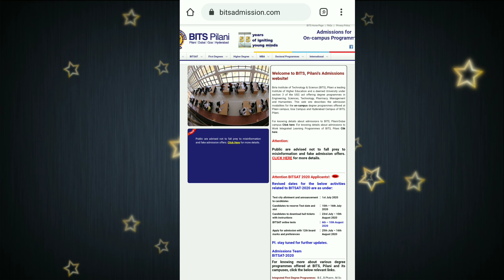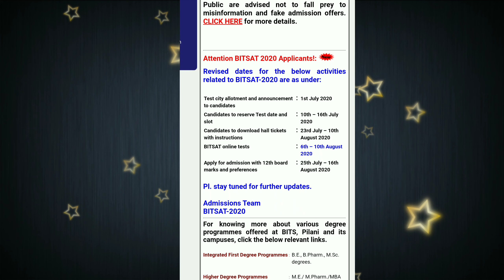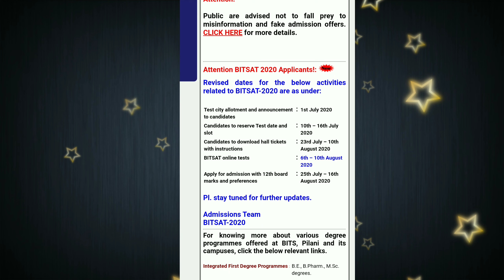BITSAT 2020 ADMIT CARD RELEASED DATE ANNOUNCED | SLOT BOOKING NO. AND ADMIT NO. RELEASED DATE OUT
In This Video I Am Talk About
BITSAT 2020 ADMIT CARD Released Date Has Been Announced

BITSAT ADMIT CARD Released Date Is 23RD July 2020

You Can Join My Another Channel
For Technology Video

Here Is Link Of Another Channel

ThankYou